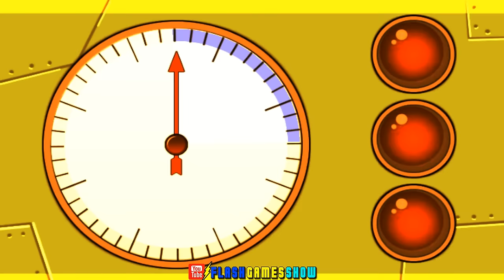Dino Robot Repair Stegoceras Full Game Walkthrough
Dino Robot Repair Stegoceras
Repair the Dino Robot Stegoceras for our dinosaur bot to have its revenge. A group of enemies attacked it while training for the next big battle. Time is going by and this robot surgery must be done with urgency. Stegoceras will be cleaned and then built again, to strike its enemies.
Dino Robot Repair Stegoceras is one of our selected Dino Robot Games online. It has been played 130 times. If you want to play more games, check out Dino Meat Adventure 2 game or Dino Guardians game or Gem Away game or Toy War Robot Therizinosaurus game or Assembly Dino Robot Triceratops game or Robot Turtle game. To play even more games, head over to the Dino Robot Games page, the Toy Robot War Games page, the Robot Games page, the Dinosaur Games page or just check out the all time best games page.